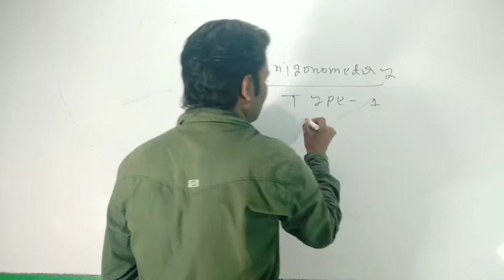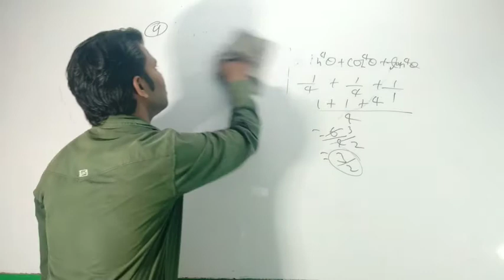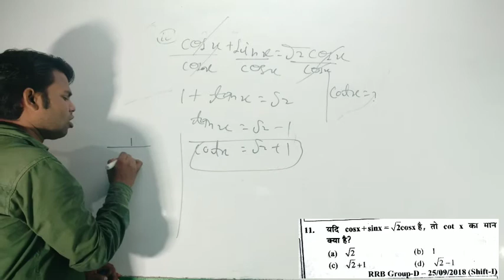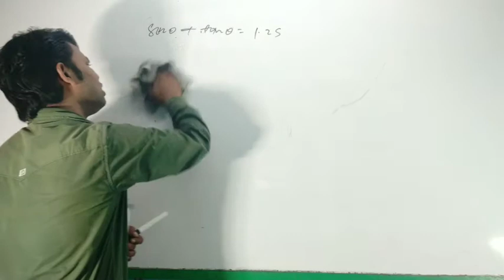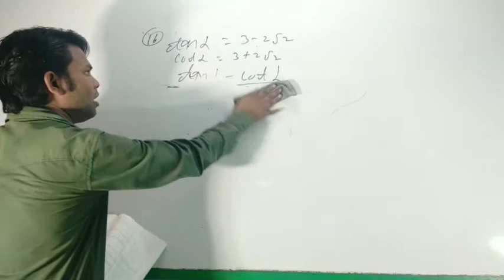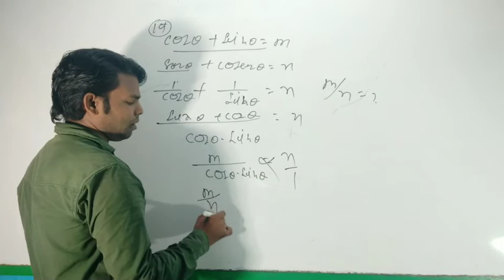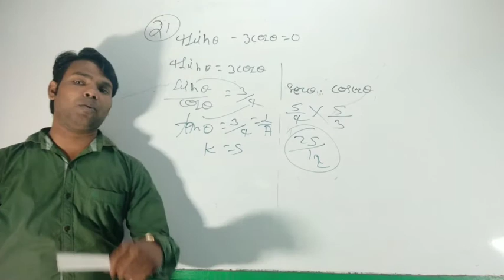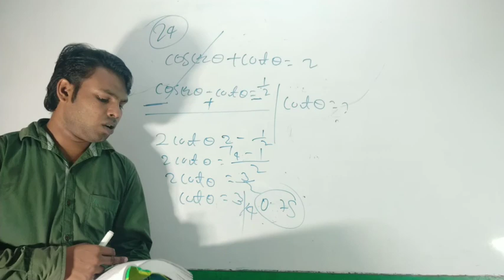मेरा एक video मजबूर कर देगा पूरी video को देखने के लिए👉 hot trick by chandu sir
Typefor👉 ssc bank, bihar police👮, railway👮, navy other competitive exmas 👉 bihar police के लिए एक नम्बर शिक्षक group 👉 d के लिए एक नम्बर शिक्षक n. t. p. c के लिए एक नम्बर शिक्षक, railway👮 के लिए एक नम्बर शिक्षक मेरे सारे question👉 with 20 years previous question रहेगा मेरे प्यारे दोस्तों👭👬👫 दिल थाम के बैठ जाआे कियोंकि मै जल्द आ रहा हूँ लाइव निचे लिंक दिया जा रहा है मेरे प्यारे दोस्तों👭👬👫 👉इस लिंक को जल्द ही दवा दो 🙏👇 हमारे चैनल पर नवीन अंकगणित, महेश मिश्रा, का math का book पढाया जा रहा है मेरे प्यारे दोस्तों👭👬👫 तो इस चैनल पर ये दोनों book का एक एक question को बताया जा रहा है मेरे प्यारे दोस्तों👭👬👫 तो देर किस बात कि हे हमारे चैनल पर जल्द ही आजाओ मेरे प्यारे दोस्तों👭👬👫 अगर हमारे चैनल पर अगर आप पहली बार आऐ हैं तो सबसे पहले हमारे चैनल को जल्द like, subscribe, Coment, &🙏 share जल्द कर ले वरना पछताओगे कियोंकि ऐसा math का video किसी भी चैनल पर नहीं मिलेगा मेरे प्यारे दोस्तों👭👬👫 अगर हमारे चैनल पर आने में कोई भी कठनाई हो रहा है मेरे प्यारे दोस्तों👭👬👫 तो help line 👉Number दिया जा रहा है मेरे प्यारे दोस्तों👭👬👫 👉 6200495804, 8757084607 इस चैनल पर Advance math का class of line and On line चल रहा है मेरे प्यारे दोस्तों👭👬👫 Advance math 👉8 Am: 9 Am numerical math 9Am:1OAm चल रहा है मेरे प्यारे दोस्तों run by chandu sir नीचे क्लिक करें मेरे प्यारे दोस्तों👭👬👫 भी लगा दीजिएगा।